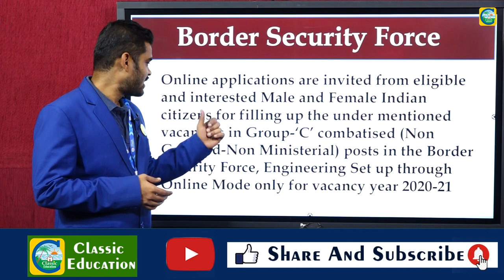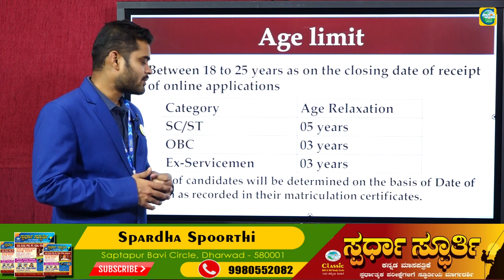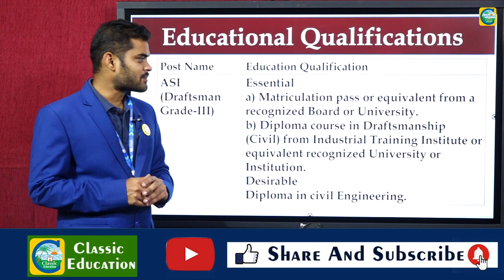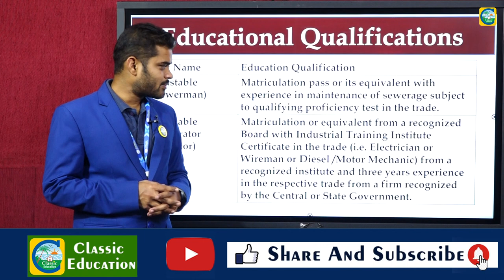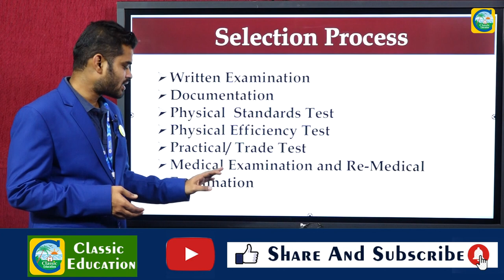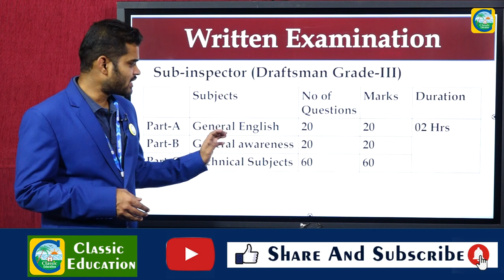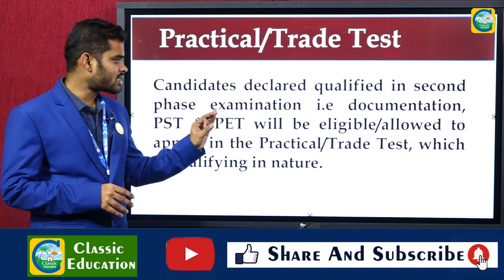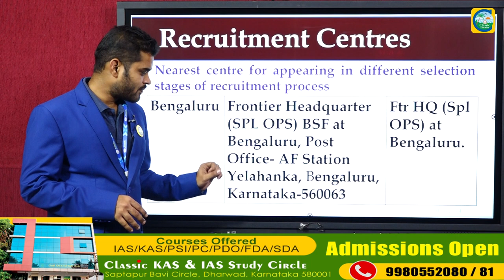BSF Constable Recruitment 2021||10th,12th Pass Govt Jobs||JOB JUNCTION||CLASSIC EDUCATION